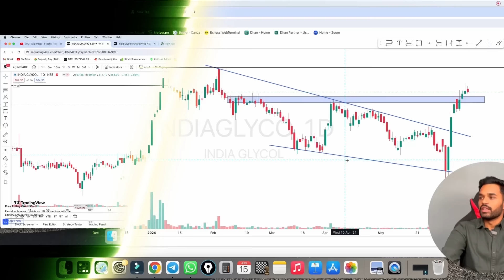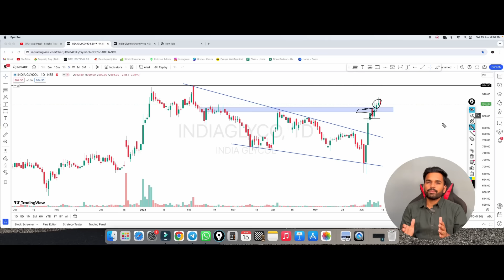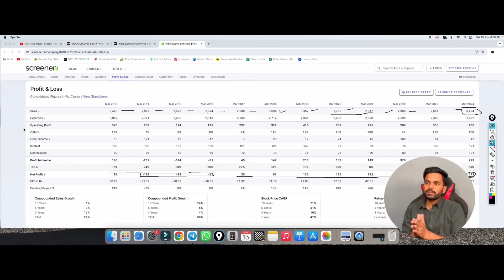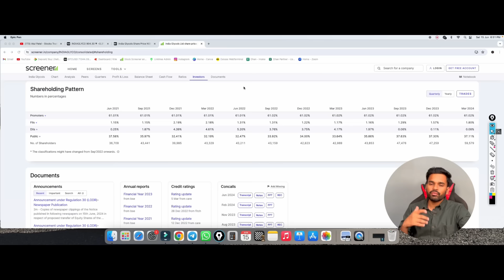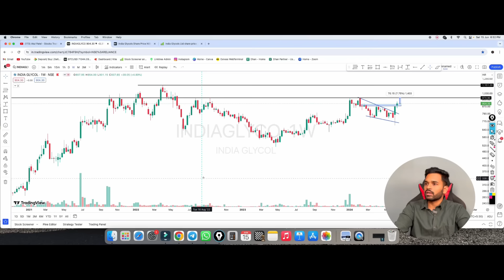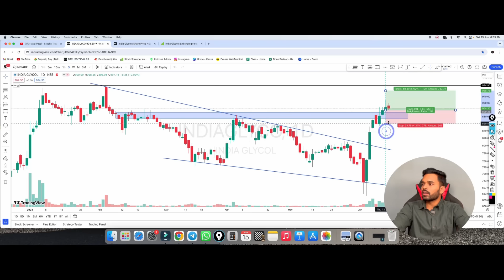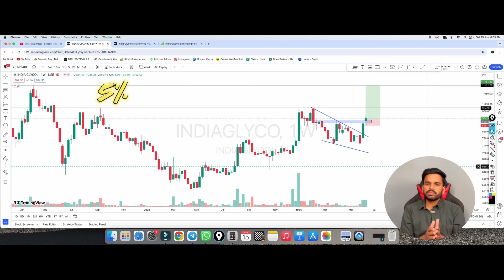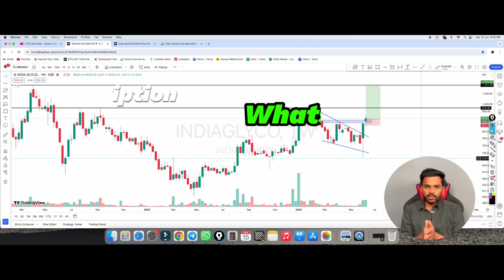📈 Invested 5 lakhs in this Stock || Swing Trading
📈 FREE Demat account opening links :
♦️Angel One